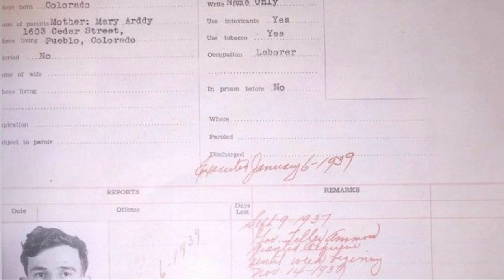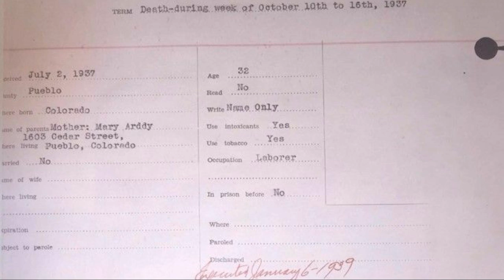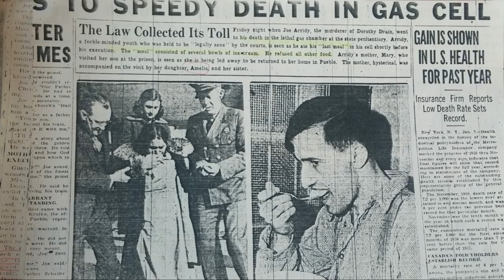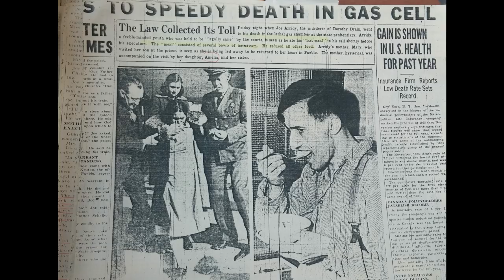Joe Arridy - The Tragic Story Of "The Happiest Prisoner On Death Row"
Joseph Arridy was a mentally disabled 23-year-old who was falsely accused of killing a 15-year-old schoolgirl in Pueblo, Colorado. He was put to death on January 6, 1939. Arridy was officially pardoned in 2011 (72 years after his death) as evidence proved he was coerced into a confession. The evidence was provided by the Colorado Governor Bill Ritter, a former district attorney after research had shown that Arridy was likely not in Pueblo when the crime happened and had been coerced into confessing.